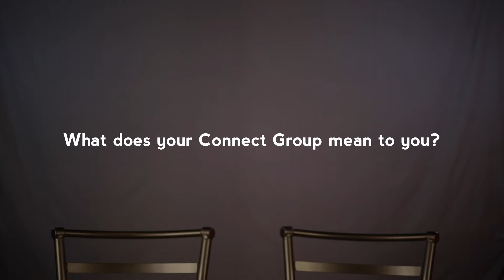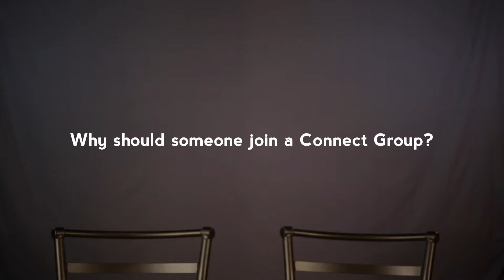Resolution Rhythms Week Three Choose the Right Relationships